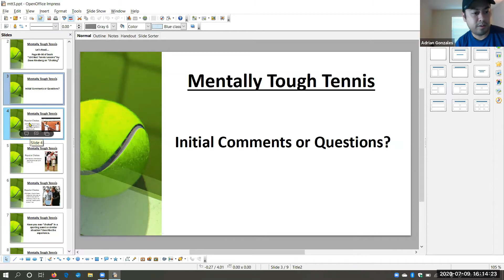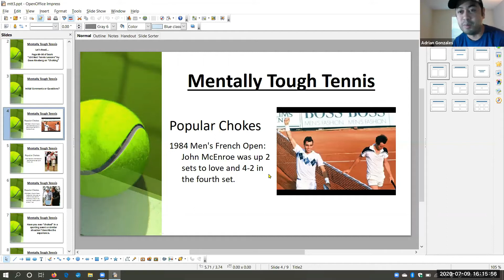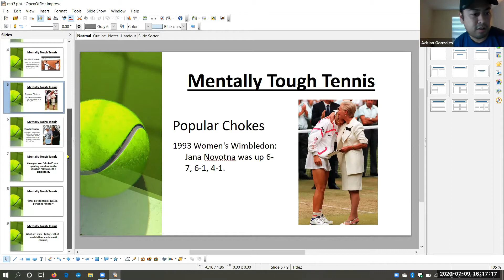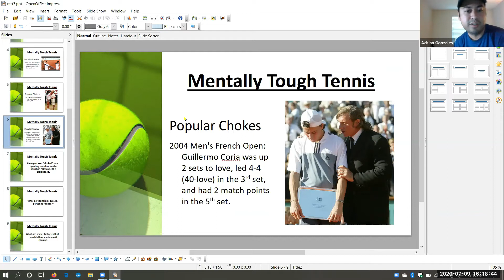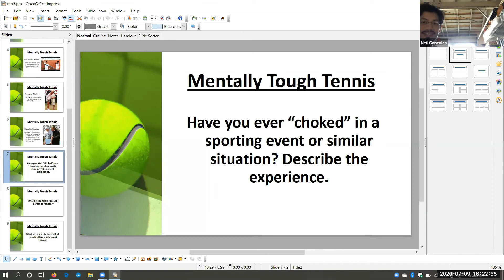How to Overcome Choking in Tennis (Part 1) - Zoom Tennis Discussion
Coach Adrian hosts a "Zoom" tennis discussion on how to overcome choking in tennis and sports (Part 1 of 4).

Index:
0:00 - 3 Famous "Chokes" in Tennis History
4:45 - Question: Have you ever "choked" in a similar situation?

8 WAYS TO BE MENTALLY TOUGH
Read my new book on Amazon Kindle - Mentally Tough Tennis: 8 Ways to be Mentally Tough. Learn How to Better Focus. Overcome Difficult Emotions. Understand Yourself and Your Opponent. Win More Matches. Enjoy Tennis More.

Registering for this online course is like hiring me as your personal tennis coach. I'm here for you every step of the way. All my courses are designed to be concise and straight to the point. My mission is for you to become the most complete tennis player possible.

Stay up-to-date with Coach Adrian!